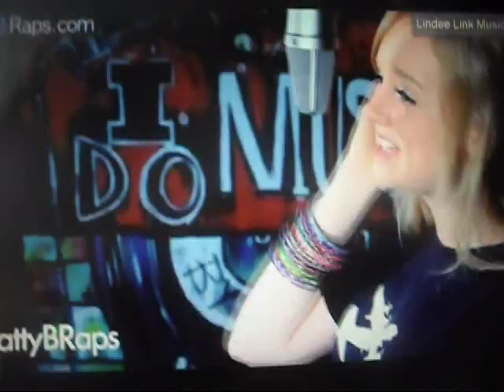MattyB ft. Vanilla Ice - Ice Ice Baby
My FanPage about MattyB